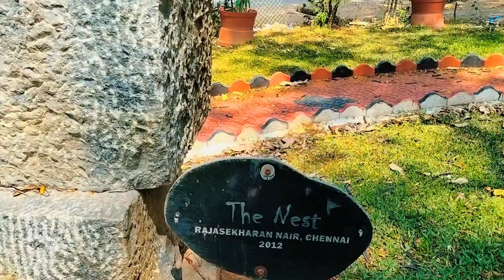Pallakaad Vatika & Silvatika Garden With My Friend